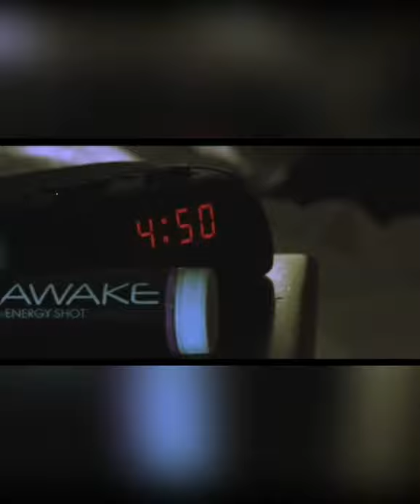Rik Indio entrevista en Brillan Las Estrellas con Luis Del Busto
Que brillen las estrellas!
El cantante salsero RikIndio nos presentará su nuevo sencillo, en salsa romántica,titulado El tiempo sin ti. Composición del maestro
No sé lo pierdan, este Sábado en Brillan las Estrellas con Luis Del Busto a las 5 p.m. por radio Caracol 1260. Los esperamos!
Radiocaracol1260am Caracol1260.com y 104.7F.M.(playa).